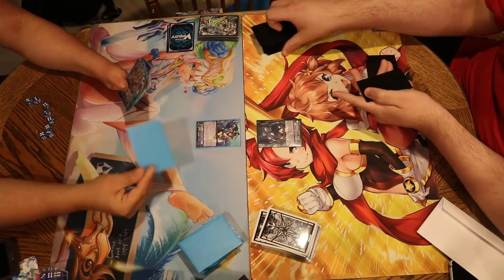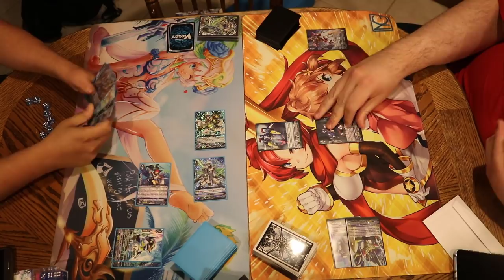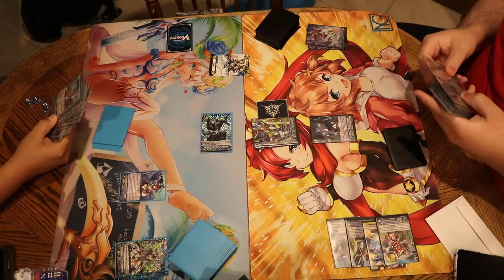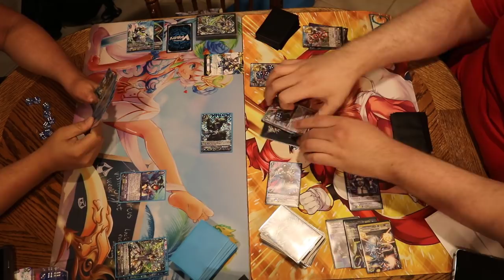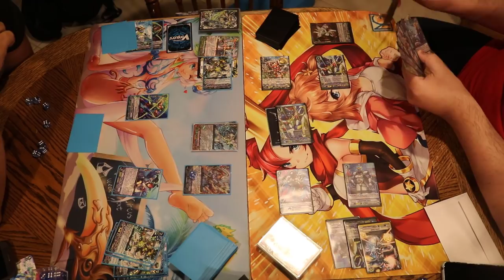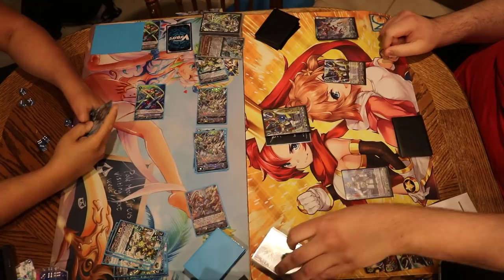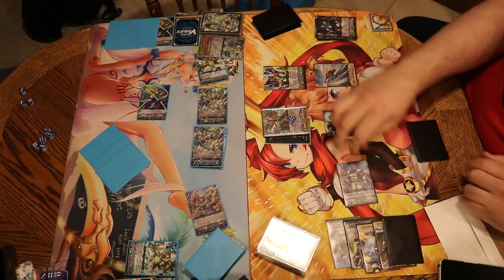Thavas Vs DRobo - Cardfight Vanguard Premium Playtesting September 2018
Were going to be gearing up our playtesting and knocking out lots of premium for everyone! Kick back and enjoy the adventures of tabletop madness as we embark on new theories this playtesting round!